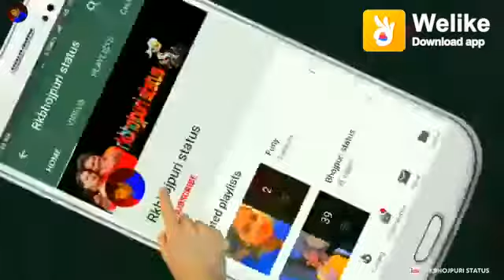16 November 2019